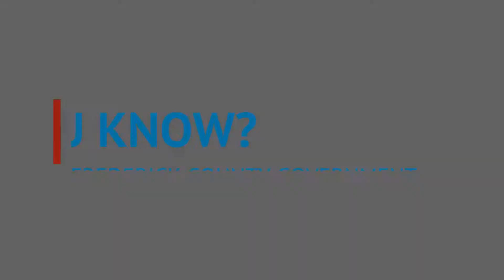Children's Services Act: Funding Streams